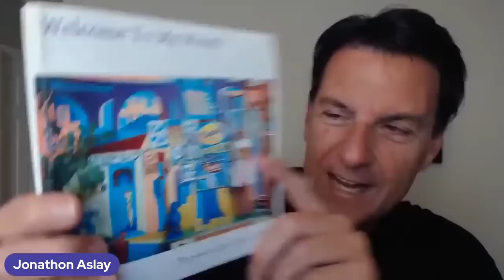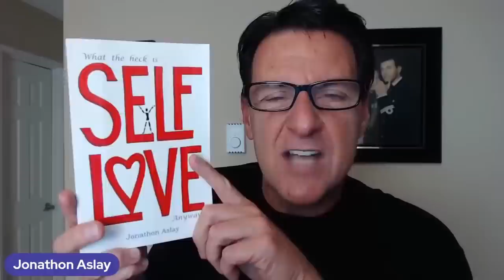Men Fall In Love When A Woman Reveals THIS!